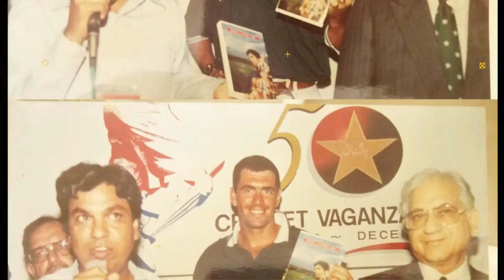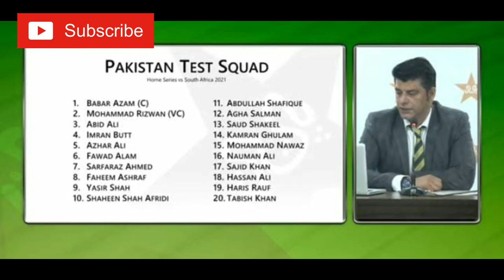Can Babar Azam survive Hamiza Scare in PAK-SA series ??Misbah or Waqar Ko Ragra - with majid bhatti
About Cricboom and Ehsan Qureshi:
This YouTube Channel is for your entertainment & enjoyment. That's bring you fastest, latest updates News, Views, interviews & Controvercies in Pakistan Cricket & around the Globe.
Cricket Reporting  is my passion & forte.
Spent 40 years in sports journalism. Radio Pakistan, Television Channels & National News Agency APP.
But nothing can be achieved without backing of supporters, promotors,  well-wishers.